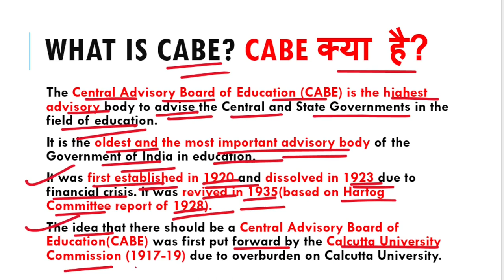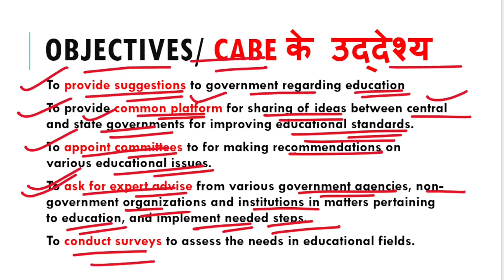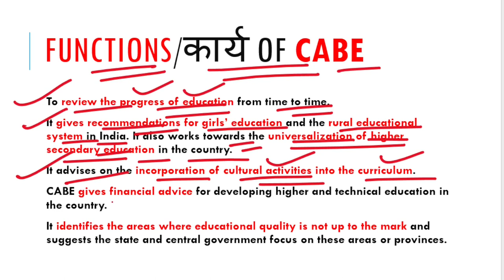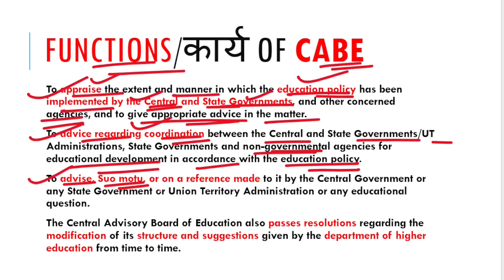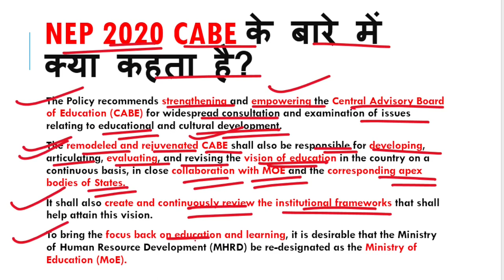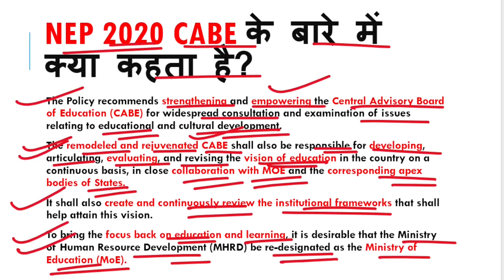CABE (Central Advisory Body of Education)| PYQ Important Series| For UGC NET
In this video, we have discussed CABE (Central Advisory Body of Education) for UGC NET 2023

how to clear ugc net exam in first attempt
how to start preparing for ugc-net
ugc net preparation material
how to start preparing for ugc net 2022
how to crack ugc net exam
ugc net
ugc net 2021
ugc paper
nta net